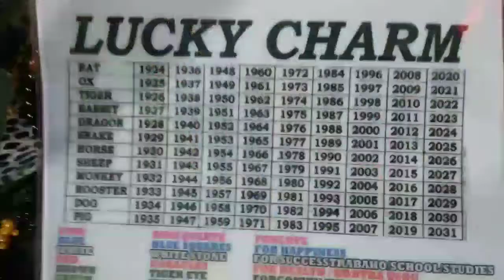ONGPIN STREET Chinese New Year 2020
This is a Chinese New Year 2020 here in Ongpin St. Manila, Philippines.

Ongpin street Binondo
Ongpin Street
Binondo 2020
Binondo Manila
Binondo Manila 2020

Peole & Blogs